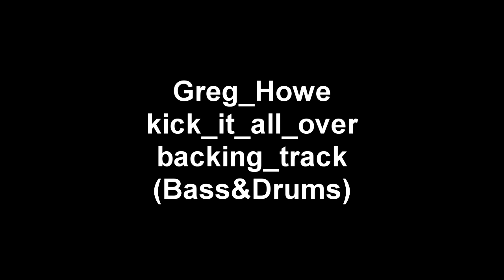Greg Howe - kick it all over_backing track(Bass&Drums)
Guitar119.com